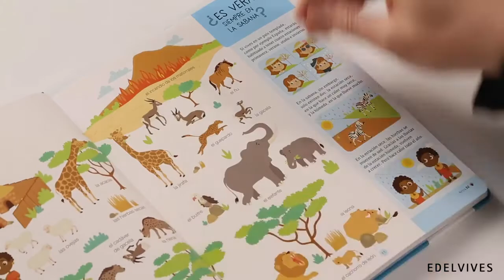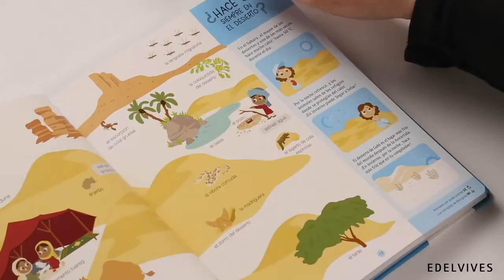Destapando libros infantiles || Atlas 📚 Atlas del mundo📚 de Edelvives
📖 ¿Hace calor siempre en el desierto? ¿Por qué el agua del mar es salada? ¿Qué es una capital? ¿Cuántos países hay en el planeta? Además de resolver numerosas cuestiones, este atlas abre una ventana al mundo, a sus países, a sus variados paisajes, a su fauna y a las formas de vida de los seres humanos que lo habitan.